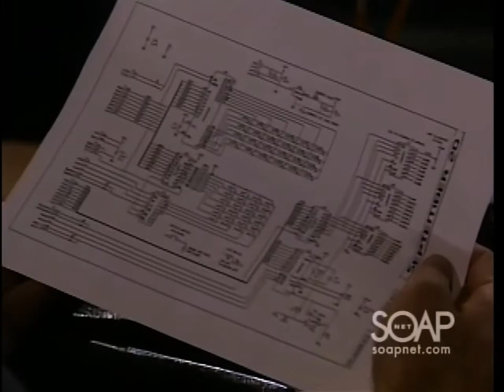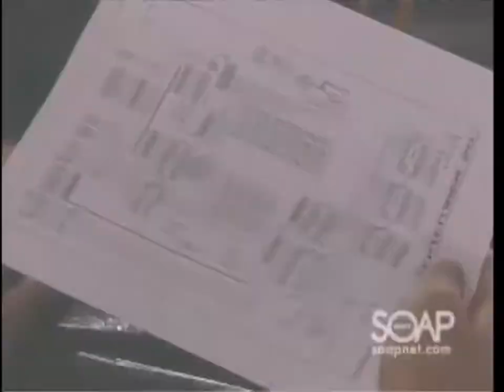Zen 07 6 5 6 6 Zach tries to warn Jr Zach tries to make a deal with Greenlee extended